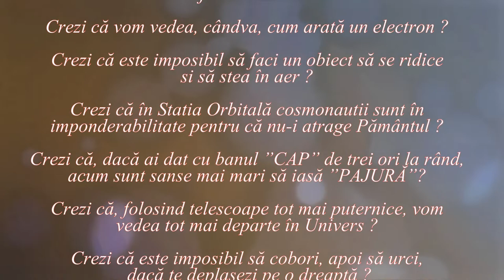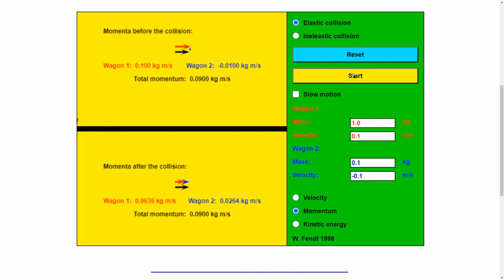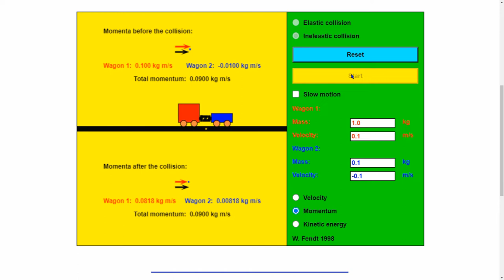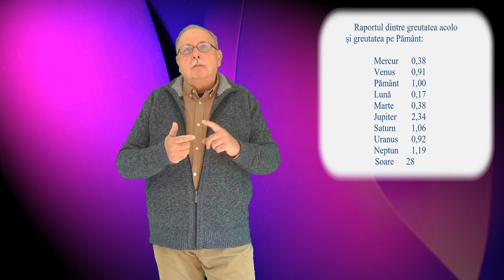MASA ȘI GREUTATEA (Lumea nu este cum crezi ! _ 38)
Materialul încearcă să explice diferența dintre masă și greutate, precum și relația dintre ele, atât folosind aceste noțiuni definite în fizica clasică, cât și în cadrul teoriilor fizice moderne.